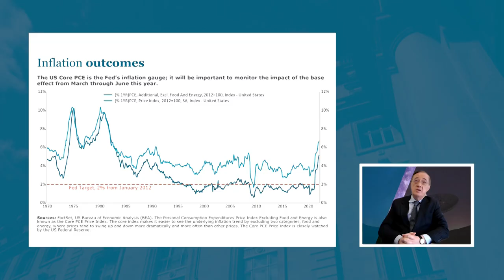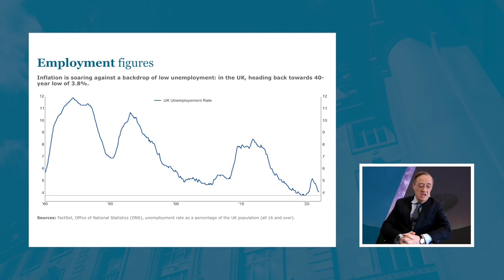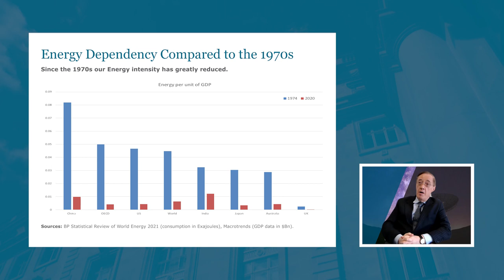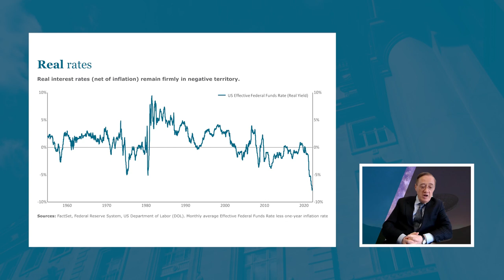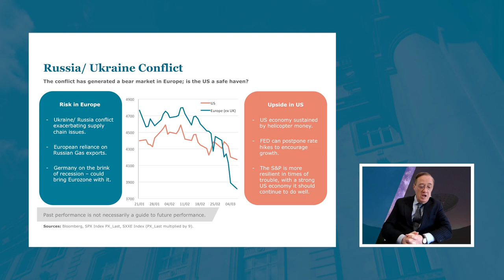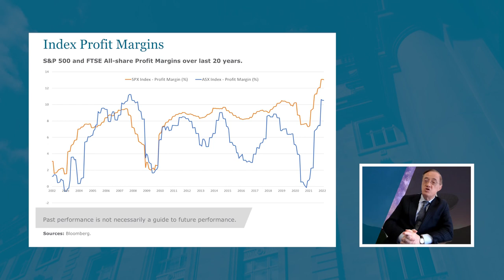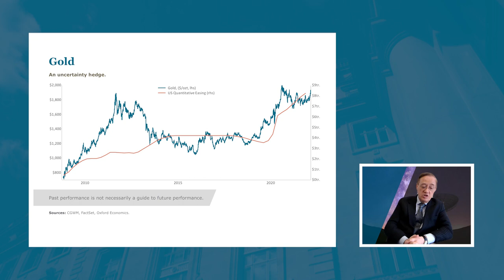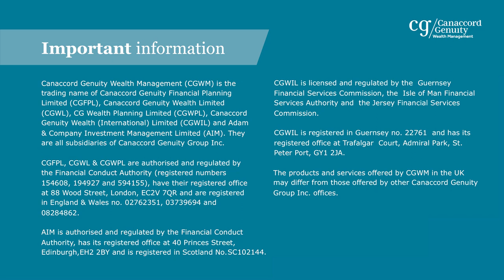Market update webinar March 2022: what’s shaping the global investment landscape?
Our Chief Investment Officer, Michel Perera discusses what is happening in the investment market. Watch the video here.

The information provided is not to be treated as specific advice. It has no regard for the specific investment objectives, financial situation or needs of any specific person or entity.

This is not a recommendation to invest or disinvest in any of the themes or sectors mentioned. They are included for illustrative purposes only.

The information contained herein is based on materials and sources deemed to be reliable; however, Canaccord Genuity Wealth Management makes no representation or warranty, either express or implied, to the accuracy, completeness or reliability of this information. All stated opinions and estimates in this document are subject to change without notice and Canaccord Genuity Wealth Management is under no obligation to update the information.